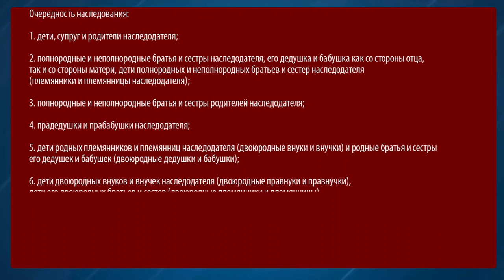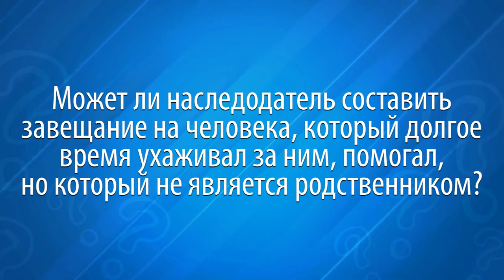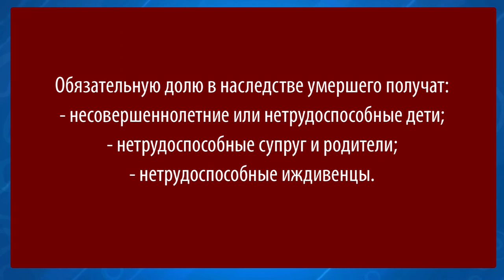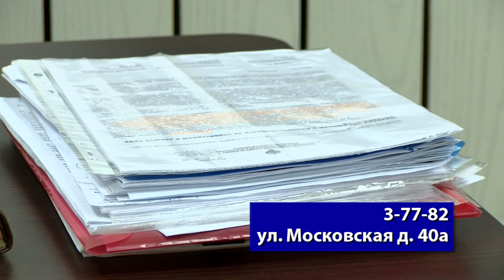Имею право. Выпуск №9